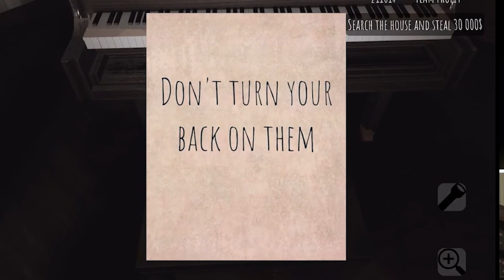MANNEQUIN PANICKIN' | Short Creepy Stores DOLLHOUSE - Roblox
With 2023 coming to a close, we figured we had to get one more Roblox video out there. AND THIS ONE WAS CHOSEN BY YOU! *Short Creepy Stories* won by a landslide in our end of year poll, so here's the full Playthrough / Walkthrough / Let's Play of the *Dollhouse* episode YOU asked for! And since there are 7 MORE SCS episodes to play, we'll be posting more of these in 2024!

AS ALWAYS: Thank you SO MUCH for your support this year, and we CANNOT WAIT to see what exciting things next year brings!!

Guest star: @HagBaby

If someone says that ROBLOX  isn't scary, just show him this game.